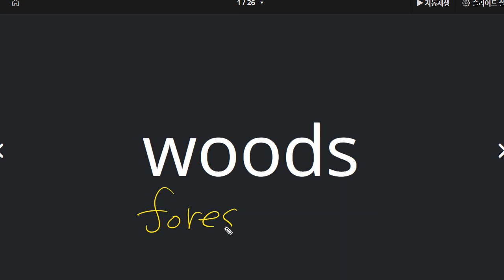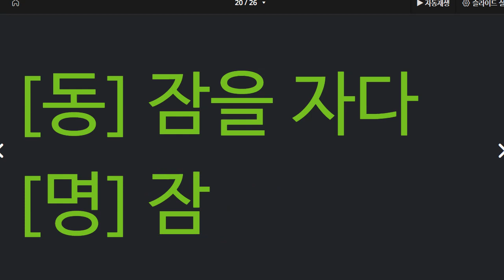신혜원 2022 08 17 초등 보카 어휘 성취도 80